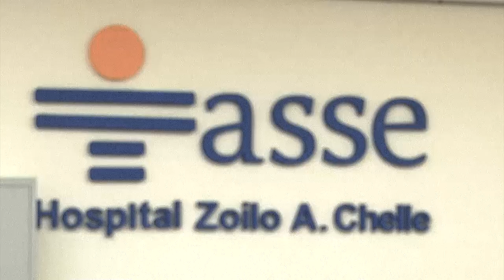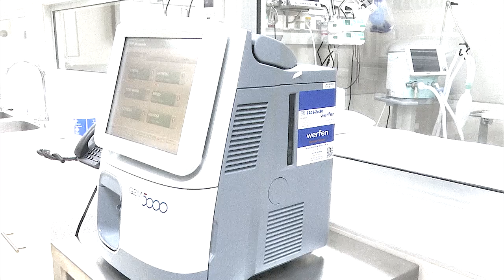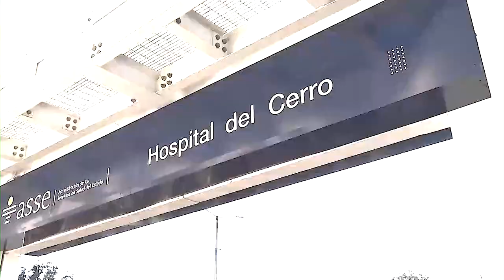ASSE inauguró CTI en Hospital de Mercedes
Con la participación del Presidente de la República, Luis Lacalle Pou, quedó inaugurado este viernes 17 de noviembre el CTI del Hospital de Mercedes, departamento de Soriano. Dotado de equipamiento de última generación y los recursos humanos adecuados, comenzará a recibir pacientes a partir del próximo lunes.

En la oportunidad, el titular de ASSE, Leonardo Cipriani, sostuvo que de esta manera se continúa avanzando en el plan de descentralización, y que el CTI fortalecerá la atención en cuidados intensivos a nivel de la Región Oeste.

Es decir, que no solo beneficiará a usuarios del departamento de Soriano, sino también de Río Negro, brindando otro soporte al Hospital de Fray Bentos.

En ese sentido, recordó que en 2021, había quedado inaugurado el CTI del Hospital de Colonia.

De esta forma, la Región Oeste de ASSE pasó a contar de 8 camas de CTI en 2019, a 26 camas al día de la fecha.

Por otra parte, el jerarca expresó que este Centro de Tratamiento Intensivo brindará mayor resolutividad al Hospital de Mercedes, posibilitando la realización de cirugías más especializadas, además de obligar a mejorar el resto de los servicios.

En ese sentido, indicó que el fortalecimiento de otras áreas asistenciales, como por ejemplo diferentes especialidades, imagenología, laboratorio y otras, implicó contar con un total de 72 nuevos funcionarios.

En el caso concreto del CTI, son siete médicos intensivistas, dieciséis auxiliares de enfermería y siete licenciados en enfermería y otros recursos humanos.

APOYO DE LA COMUNIDAD

En tanto, el Intendente Guillermo Besozzi, felicitó el apoyo de la comunidad para hacer posible este CTI, esperado por los vecinos desde hace más de veinte años y a "los funcionarios que todos los días le ponen el hombro a la salud de la gente, que es muy sensible y no se hace fácil".

En ese mismo concepto, la Directora del Hospital, Carolina Dorner, señaló que es un "día histórico" para el Hospital y que el CTI se traduce "en una mejora asistencial de gran magnitud con un fuerte impacto social".

Agradeció al Dr. Leonardo Cipriani, por el apoyo constante a la Unidad Ejecutora y a todos los funcionarios de ASSE que hicieron posible esta inauguración.

Dorner hizo especial énfasis
en la importante colaboración, apoyo, esfuerzo y compromiso de la Comisión pro CTI Departamental y la Comisión Pro-Obras.

Asimismo, agradeció a todos los recursos humanos que van a hacer posible el funcionamiento del CTI.

" Es un salto de calidad que nuestros pacientes y familias se merecen.
Prometimos y cumplimos, dijo.

ESCUCHAR, COMPRENDER Y QUERER

El Presidente de la República, Luis Lacalle Pou, mencionó que hace muchos años recorrió el Hospital y que precisamente uno de los reclamos por parte de funcionarios y usuarios era contar con un CTI.

"Los gobiernos, el Presidente, los Ministros, el Presidente de ASSE, no son iluminados (...) es alguien que tiene que escuchar, comprender y querer", subrayó.

Agregó que también implica "tratar de ser justos" y contar con los equipos indicados. Al respecto, dijo que Leonardo Cipriani "es un gran solucionador de problemas, junto con su equipo".

"El servidor público tiene que sentirse feliz de serlo, y eso lo he encontrado en ASSE". Agregó que los servicios más vocacionales, a su entender, son la docencia y la salud.

Asimismo, enfatizó la importancia de la descentralización, que siempre se piensa en forma macro y de llevar los servicios al interior del país, pero "a veces también es micro", y puso como ejemplo la inauguración del Hospital del Cerro en Montevideo, el primero en la zona oeste de la capital, en donde un 38% de sus habitantes son usuarios de ASSE.

"Esto tiene la misma importancia que inaugurar una Policlínica en Cuchilla del Perdido, en Quiebra Yugos en Tacuarembó, una Urgencia en La Capuera o una ambulancia en Villa Constitución en Salto".

Aseveró que "hemos tratado de mejorar la mutualista más grande e importante del país - como dice Cipriani y tiene razón - que es ASSE, que es la del Estado y la de todos ustedes".

Indicó que "lo del Estado es de todos y de cada uno", y afirmó que con la inauguración del CTI en el Hospital de Mercedes, el gobierno escuchó un reclamo de muchos años y que lo más importante ahora son los recursos humanos, que trabajan con corazón y profesionalismo.